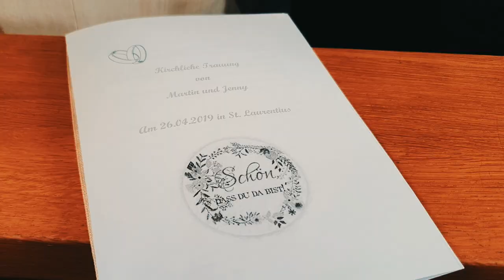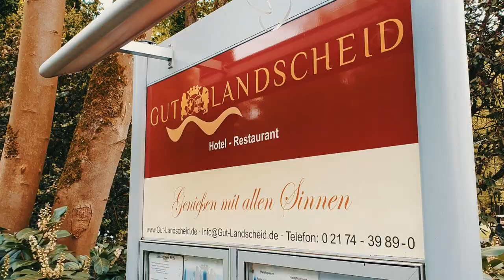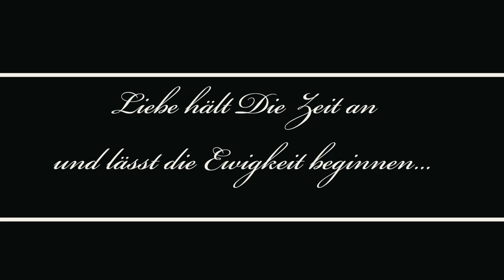Hochzeit Jenny & Martin 26.05.2019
Dieses Video ist für unser liebes Brautpaar Jenny und Martin Wydra. Vielen Dank, dass wir an eurer wunderschönen Hochzeit teilhaben durften.
Wir wünschen euch für die Zukunft weiterhin Glück, Gesundheit und viel Liebe.

Eure Freunde
Mia & Micha

Creator: Michael_S_official

Links contains special rates for DJI Products:
Auf den folgenden Links bekommt ihr Zugang zu zahlreichen DJI Produktangeboten. Schaut mal rein!

Creator: Michael_S_official